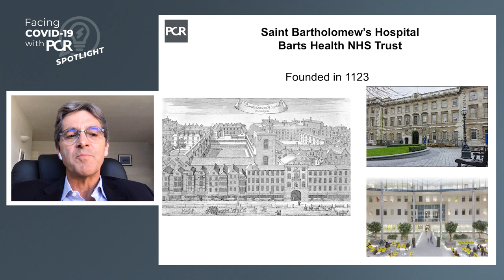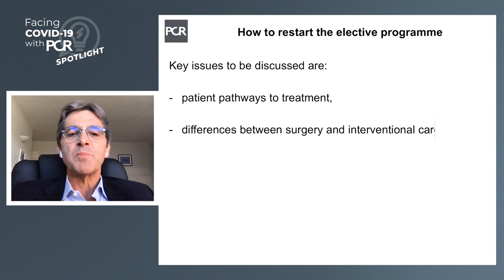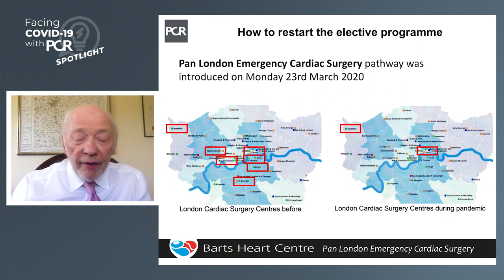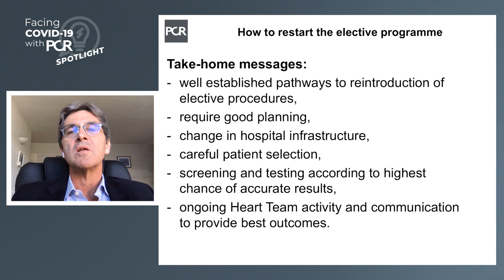COVID-19: How to restart an elective programme in interventional cardiology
Interventional Cardiologists Andreas Baumbach, Stephen Edmondson, Anthony Mathur, London, United Kingdom, discuss how to restart an elective programme in interventional cardiology.

Key take-home messages :
- well established pathways ,
- good planning,
- change in hospital infrastructure,
- careful patient selection,
- screening and testing according to highest chance of accurate results,
- ongoing Heart Team activity and communication to provide best outcomes